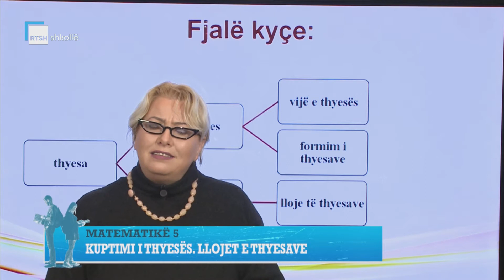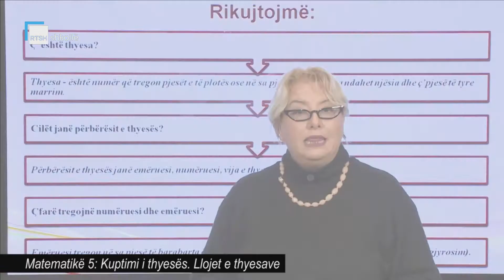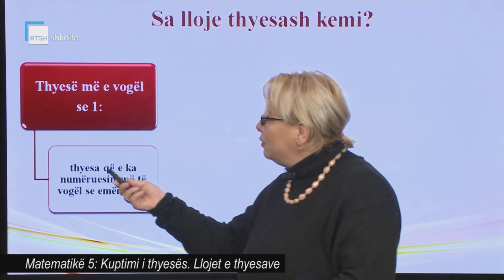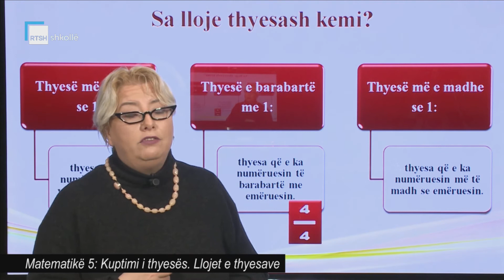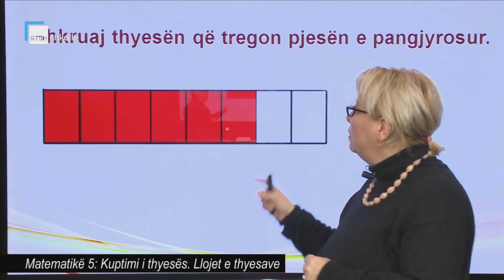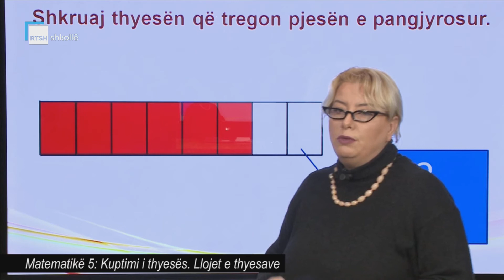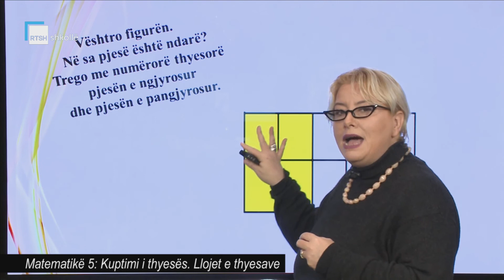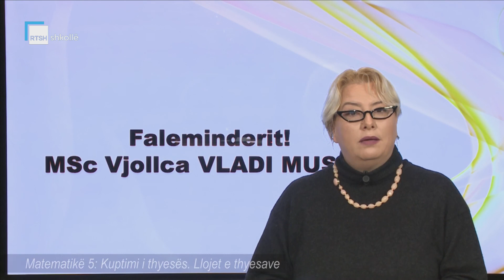Matematikë 5 - Kuptimi i thyesës. Llojet e thyesave.